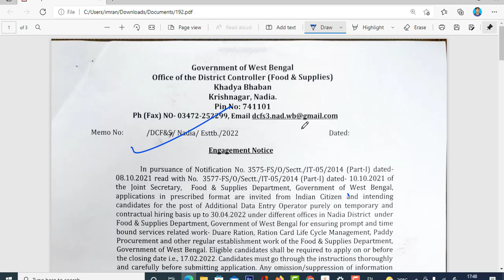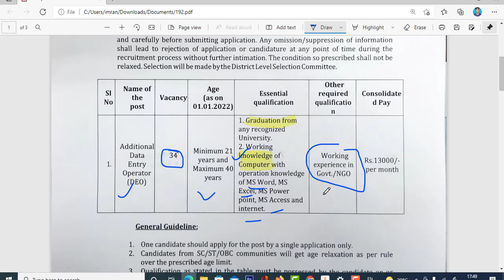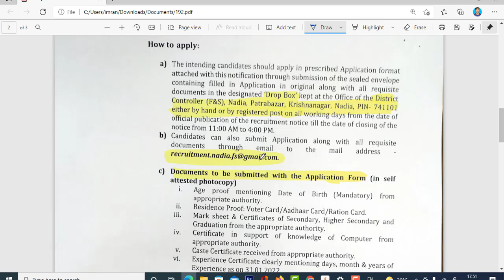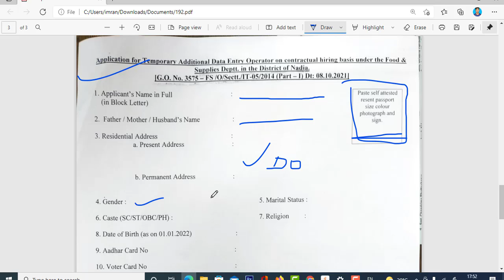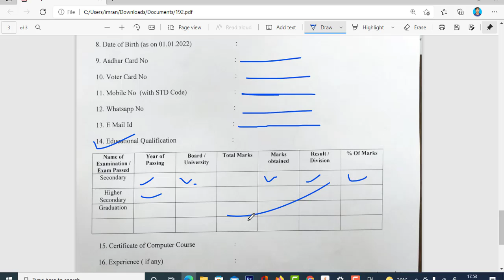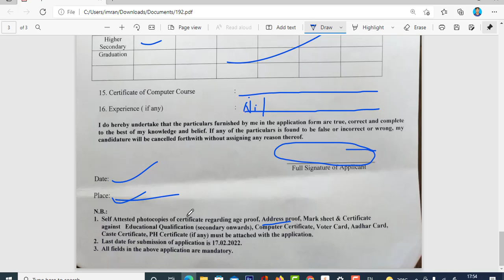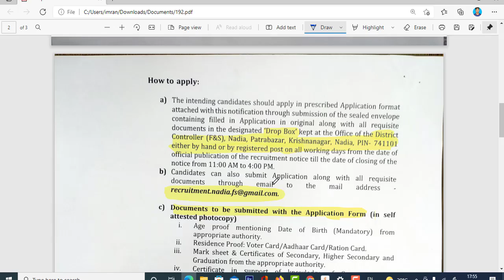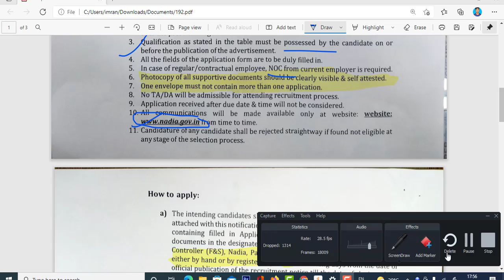WB Food & Supply DEO Recruitment 2022 |Nadia District Recruitment |খাদ্য দপ্তরে ডাটা এন্ট্রি ২০২২